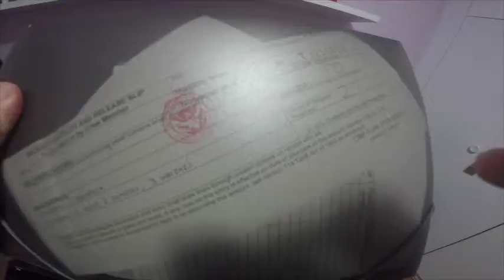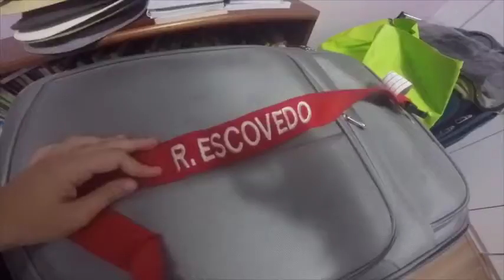VIDA DE FOTÓGRAFO S02E01 -- Arrumando as malas!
Rafael Escovedo escreve sobre a Vida de Fotógrafo em seu site enquanto trabalha a bordo de navios de cruzeiros navegando os sete mares.